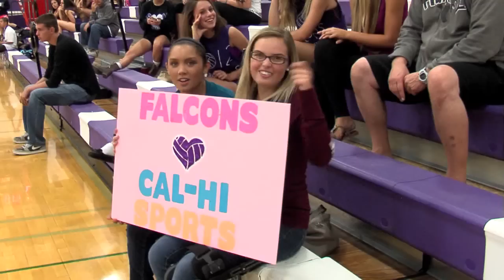About Cal-Hi Sports Bay Area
Cal Hi Sports Bay Area, the leader is high school sports on television now going into our 16th year on the air.